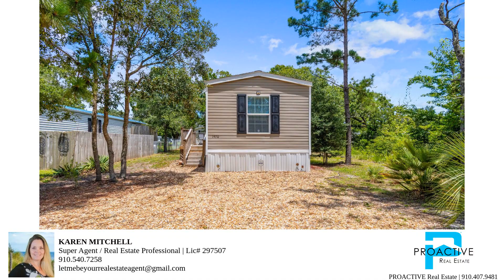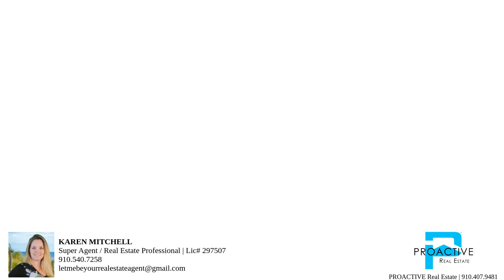Video tour of listing 1970 Blackjack Street SW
Fully furnished and move in ready!  2 bedroom 2 bathroom manufactured home located just a short drive to Holden Beach!

Bedrooms: 2
Bathrooms: 2
Square Feet:814
Price: 150,000.00
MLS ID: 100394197